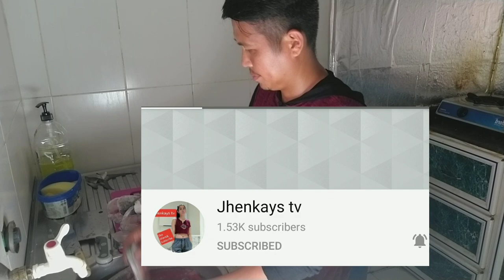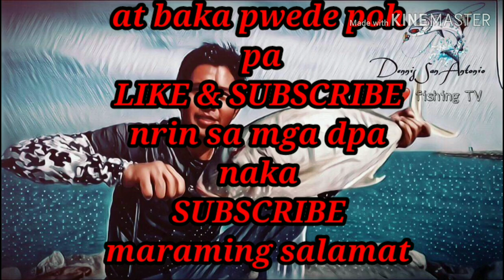vlog 41: catch & cook/ sinigang na king fish